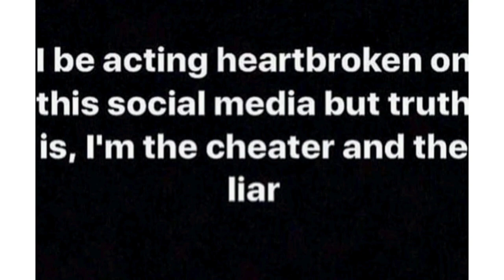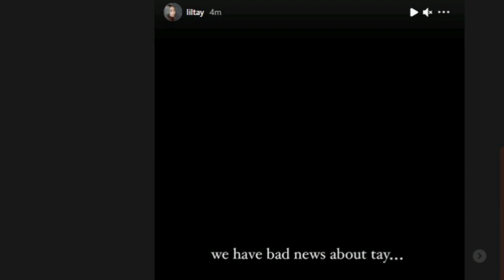What happened to Lil Tay ? || Lil Tay latest Instagram Story “we have bad news about tay.”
What happened to Lil Tay ?
 Lil Tay latest Instagram story - lil Tay Died ?
 Lil Tay Video
“we have bad news about tay.”
Lil Tay returns to the Internet after nearly 2 year